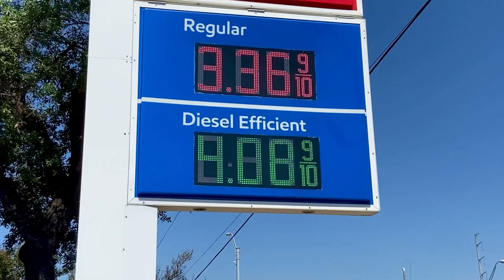GUIDE To The Cost Of Living In Austin TX: Deep Dive Into Vehicle Expenses | Living In Austin Texas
Are you thinking about moving to Austin Texas? Let’s explore a deep dive into Vehicle Expenses today! Don't miss out on your chance to live in the lively city of Austin Texas! I'm taking a deep dive into the cost of vehicle expenses here in Austin, to help you plan and budget adequately. Join me on this journey, as we explore and understand the unique facets of living in Austin. Let's get started on your guide to the cost of living in Austin TX. Buckle up! It's going to be a fun ride!

Austin the capital of Texas, is a vibrant city known for its eclectic live-music scene and its many parks and lakes. When it comes to the cost of living, especially vehicle expenses, Austin stands out with its unique dynamics. The city has a cost of living index slightly above the national average, with transportation costs playing a significant role in this calculation. Vehicle expenses, such as car payments, insurance, maintenance, gas, and parking can add up quickly. However, don’t let this discourage you!

While owning a car in Austin might be more expensive than in other cities, the convenience and freedom it offers often outweigh the cost. Don't forget, you're not just investing in a vehicle; you're investing in your Austin lifestyle, full of spontaneous road trips to the Hill Country and drives around the scenic cityscape! So, when planning your budget, remember to factor in these vehicle expenses as part of your guide to the cost of living in Austin TX.

I’d love to help you make a smooth move to Austin Texas!

00:00 -Intro to GUIDE To The Cost Of Living In Austin TX: Deep Dive Into Vehicle Expenses
04:44 - Deep Dive Into Vehicle Expenses In Austin Texas
14:40 - Wrap up to GUIDE To The Cost Of Living In Austin TX: Deep Dive Into Vehicle Expenses

🔎 Looking for an apartment?
🔥 If you’re looking to move into an apartment within the next 60 days, let us help you find your next best place to live!

👉 (Currently for activities & apartments in Texas only)

🤔Thinking of Moving to Austin Texas?
If this is your first time to this channel, and you want to know everything about eating, sleeping, working and playing, the pros and cons of living in Austin Texas then subscribe and tap the bell 🔔 for notifications to be the first to know about the current market in Austin Texas.😃

We get calls and emails every day from people just like you, looking for help in making their move to Austin Texas and we absolutely love it! Whether you are moving in 9 days or 90 days, give us a call, shoot us a text, or send an email so we can help you make a smooth move to Austin Texas and the surrounding areas.